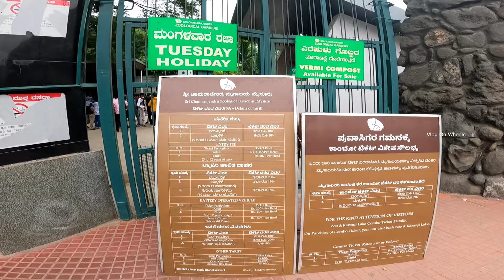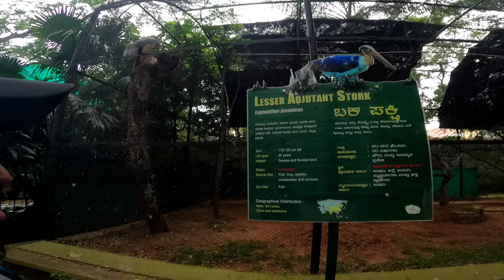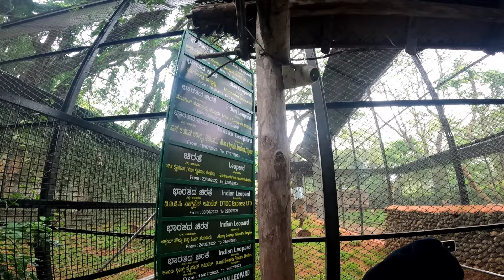ವನ್ಯ ಜೀವಿಗಳ ತಾಣ ಈ ಮೃಗಾಲಯ || Mysore Zoo || ಜಗನ್ಮೋಹನ ಅರಮನೆ || Mysore Vlog - 01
Jaganmohan Palace officially Sri Jayachamarajendra Art Gallery, is a royal mansion, arts museum and auditorium, and formerly an alternative royal residence of the ruling maharaja of Mysore, located in Mysore, India, about 200m (600ft) to the west of Mysore Palace. Began in 1856 and completed in 1861, the palace is one of the oldest modern structures in Mysore.
In 1980, Prince Srikantadatta Narasimharaja Wadiyar renamed the palace Sri Jayachamarajendra Art Gallery in his father's honour.The palace is at present overseen by Pramoda Devi Wadiyar, the queen mother.The art gallery contains one of the largest collections of artefacts in South India.Most of these artefacts are paintings, prominent among which are those by Raja Ravi Varma, some of which demonstrate scenes from the Hindu epics such as the Ramayana and the Mahabharatha. The collection of paintings in the gallery exceed 2000 in number and these belong to different Indian styles of painting like Mysore, Mughal and Shantiniketan. Sixteen paintings of Raja Ravi Varma were donated to the gallery by Maharaja Jayachamarajendra Wodeyar. Another important painting present here is the Lady with the lamp painted by the Sawlaram Haldenkar and is placed in a dark room where it is the sole exhibit. This is to give an illusion that the glow of the lamp is illuminating the face of the woman.Some other painters whose works are exhibited here include Nikolai Roerich, Svetoslav Roerich, Rabindranath Tagore, Abanindranath Tagore, and the Ukil brothers (viz., Sharada Ukil, Ranada Ukil, and Barada Ukil). Another collection of paintings by Col. Scot, a British Army office during the Anglo-Mysore wars are said to be the only visual representation of those wars.Paintings made on a grain of rice which can be viewed only through a magnifier are also displayed here.
Other exhibits here include weapons of war, musical instruments, sculptures, brassware, antique coins, and currencies. A unique artefact exhibited here is a French clock which has a mechanism in which a parade of miniature soldiers is displayed every hour, beating drums marking the seconds, and a bugle marking the minute.

Mysore Zoo (Now Mysuru Zoo)[4] (officially the Sri Chamarajendra Zoological Gardens) is a 157-acre (64 ha) zoo located near the palace in Mysore, India. It is one of the oldest and most popular zoos in India, and is home to a wide range of species (168). Mysore Zoo is one of the city's most popular attractions.
While mainly depending on entry fees for its financing, an adoption scheme introduced in the early 2000s has been a success.
Mysore Zoo was created from the private menagerie of Maharaja Sri Chamaraja Wodeyar in 1892, on 10 acres (4.0 ha) of the summer palace. Over the next 10 years the zoo was expanded to 45 acres (18 ha) with spacious enclosures that are still in use.
Originally called the Palace Zoo, it was renamed "Chamarajendra Zoological Gardens" in 1909. It now includes a bandstand and an artificial lake. It was given to the Department of Parks and Gardens of the Mysore State Government in 1948. The zoo was expanded first with another 50 acres (20 ha), and then another 150 acres (61 ha) with the acquisition of the Karanji Tank (Karanji reservoir), in which an artificial island has been created as a sanctuary for birds.
The zoo had completed 100 years in 1992.The bust of Sri Chamarajendra Wadiyar, founder of Mysore Zoo, was unveiled. The logo of the zoo, centenary souvenir, publication of literature & leaflets, conducting various competitions, preparation of a documentary film were other highlights.
The zoo is currently home to ten elephants, and has more elephants than any other zoo in India. A total of 34 elephants have lived at this zoo, many of which were eventually transferred to other zoos in Mysore. It is one of the oldest zoos in the world .The zoo also has five green anacondas, contributed by Colombo Zoo. It is also the only zoo in India to house gorillas, orangutans, white rhinos and cheetahs.